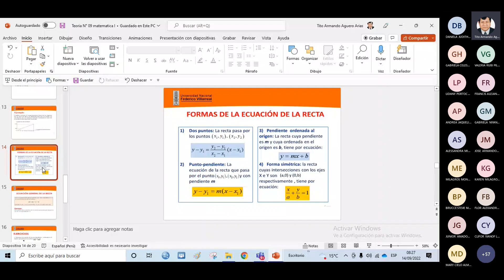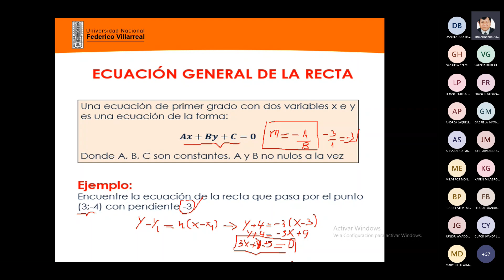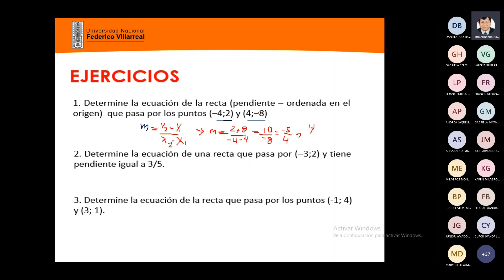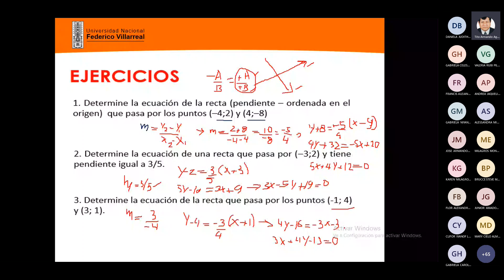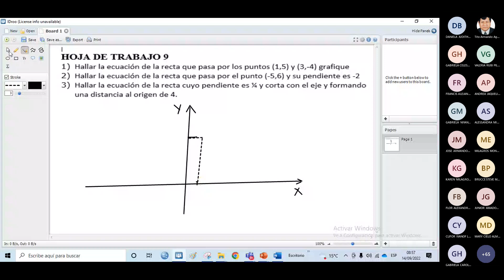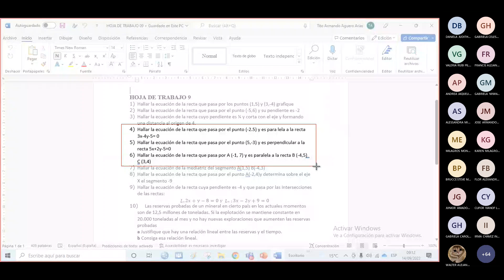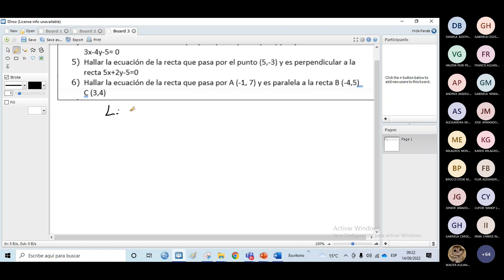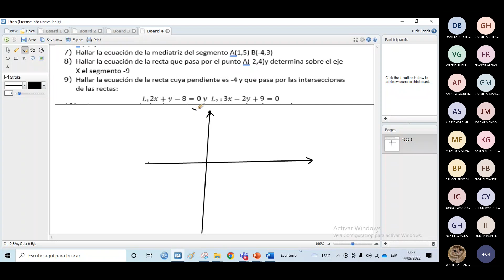MATEMÁTICA UNFV CLASE 14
Curso: Matemática
Código: 100374
Facultad: Administración
Plan de estudios: 2019